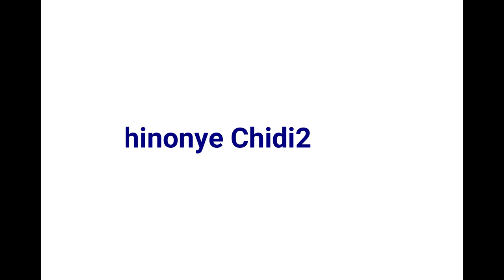Original way on how to Steam Fresh Fish For Edita-Iwa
THIS VIDEO TEACHES HOW TO COOK FRESH FISH NORMALLY USE FOR EDITA-IWA VERY DELICIOUS AND EASY TO MAKE